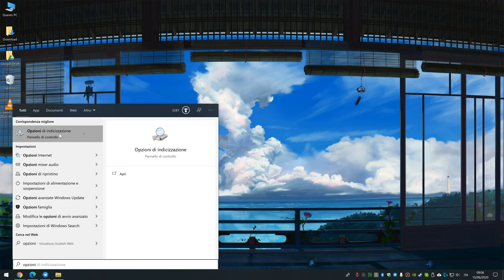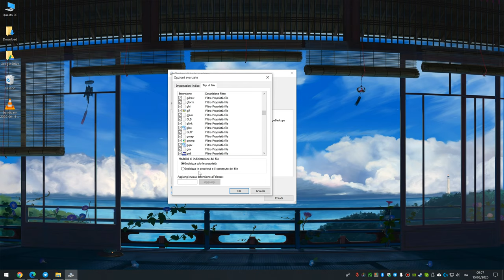Come nascondere tutti i file di una estensione in Windows 10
💚 Se vuoi supportare Supportare TechGaming puoi farlo come segue:

- ⛏ Acquistando su Fortnite o Epic Games Store con il codice creatore TGITA e/o inviando un regalo a x0xShinobix0x